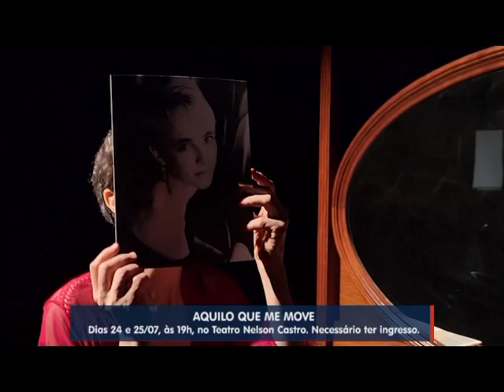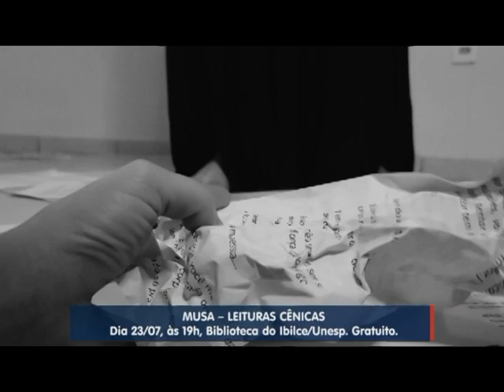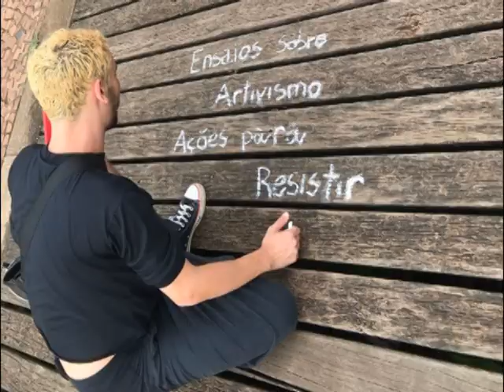Nove produções rio-pretenses estarão no FIT 2024; confira a agenda das atrações locais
Nove atrações de Rio Preto foram selecionadas para compor a grade do festival este ano.